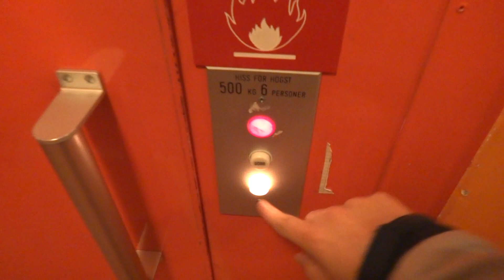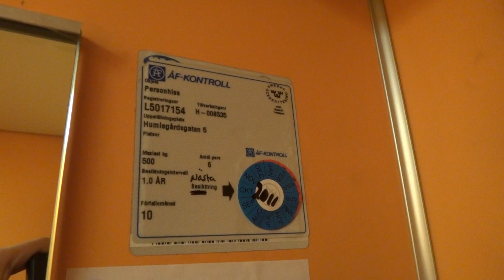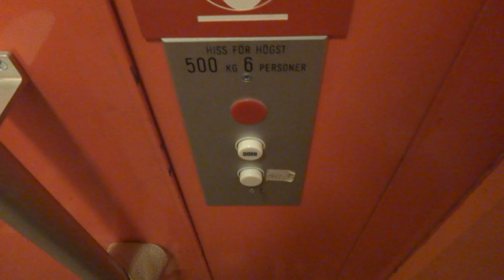The first video with TX10, KONE Roped Hydraulic elevator @ Humlegårdsgatan 5, Söderhamn, Sweden.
My first video with the TX10. =)
(The person in the end is my grandmother)